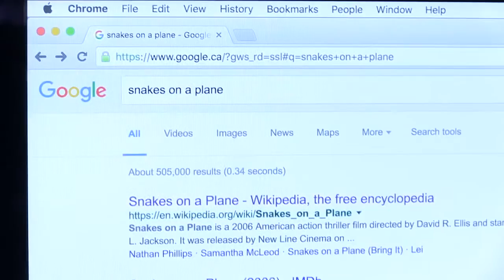Amir's Big Idea Skit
2016 - Did you write all this?